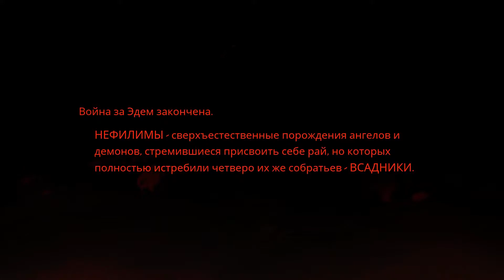Darksiders Genesis. Intro.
Darksiders Genesis — экшен-приключение, в котором вам придется прорубаться сквозь орды ангелов, демонов и других созданий, прокладывая себе путь в Ад и обратно. Вы узнаете, что происходило в мире до начала событий DARKSIDERS, и сможете примерить роль четвертого всадника Апокалипсиса — РАЗДОРА.

С начала времен СОВЕТ поддерживал равновесие мира. Его приказы выполняли ВСАДНИКИ из числа нефилимов — расы, появившейся в результате противоестественного союза ангелов и демонов. Но за силу пришлось платить: всадники вынуждены были уничтожить весь свой род.

После бойни ВОЙНА и РАЗДОР получили новый приказ: князь демонов ЛЮЦИФЕР хочет даровать силу верховным демонам Ада. Всадники должны помешать жуткому заговору, который грозит навсегда нарушить равновесие и уничтожить все сущее.